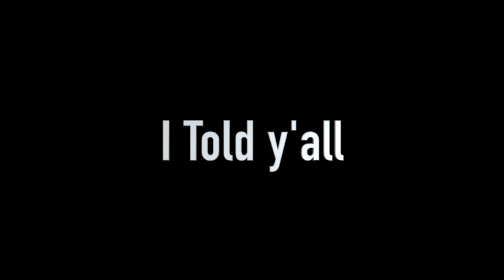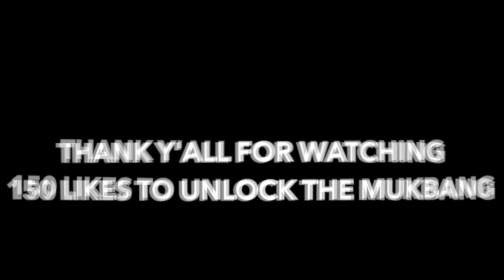Vlog 11 GO Carting (Must Watch)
MORE MORE MORE COMIN SOON🔥
Vlog Friday! 💕